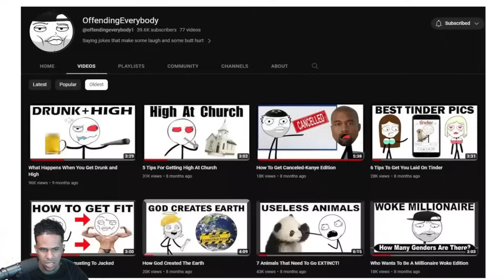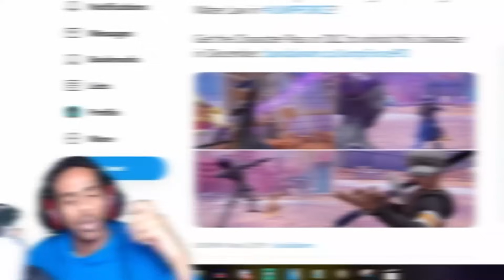Which Race Has The BEST Stats In 2024? 🤔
YourTrueCaptain reacts to Ranking Every Race by stats